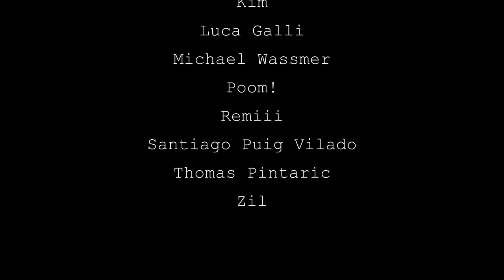View in Monaco in 6 Minutes HD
Monaco (Listeni/ˈmɒnəkoʊ/; French: [monako]), officially the Principality of Monaco (French: Principauté de Monaco),[a] is a sovereign city-state and microstate, located on the French Riviera in Western Europe. France borders the country on three sides while the other side borders the Mediterranean Sea.

Monaco has an area of 2.02 km2 (0.78 sq mi) and a population of about 37,800; it is the second smallest and the most densely populated country in the world. Monaco has a land border of 4.4 km (2.7 mi), a coastline of 4.1 km (2.5 mi), and a width that varies between 1,700 and 349 m (1,859 and 382 yd).

The highest point in the country is a narrow pathway named Chemin des Révoires on the slopes of Mont Agel, in the Les Révoires Ward, which is 161 metres (528 feet) above sea level. Monaco's most populous Quartier is Monte Carlo and the most populous Ward is Larvotto/Bas Moulins.

Through land reclamation, Monaco's land mass has expanded by twenty percent. Although small, Monaco is very old and quite well known, especially because of its status as a playground for the rich and famous, who are a spectacle for tourists and an economic engine in the Mediterranean. In 2014, it was noted about 30% of the population was made up of millionaires, similar to Zürich or Geneva.